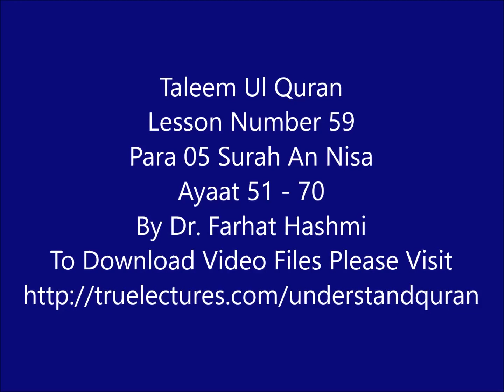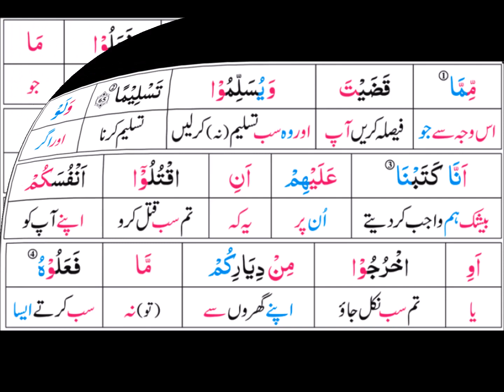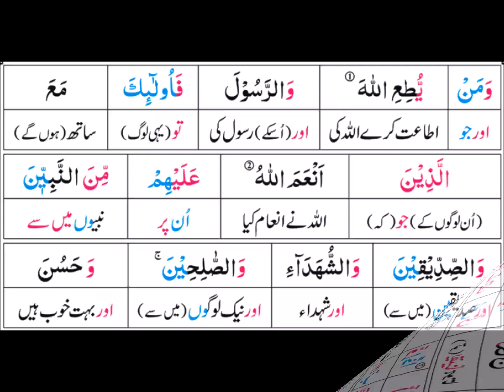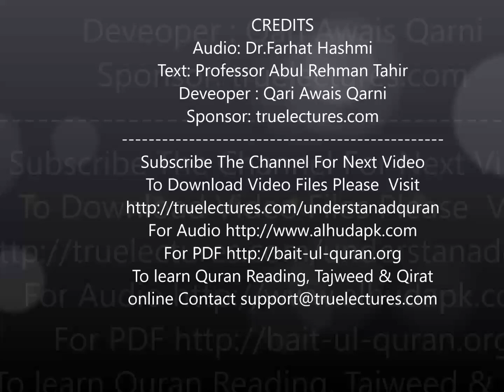P05TL59 Taleem Al Qur'an Para 05 Surah Al Nisa' Ayat 51 70